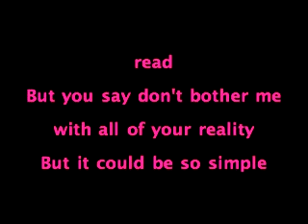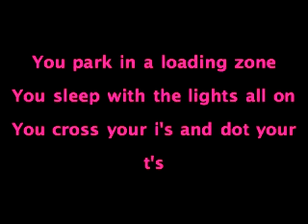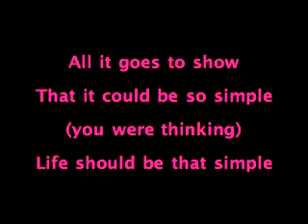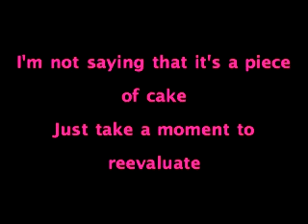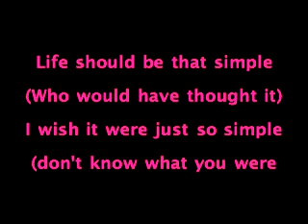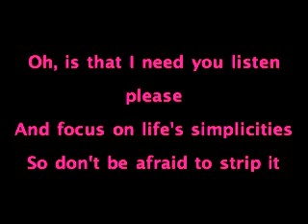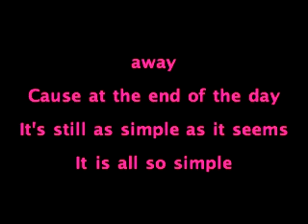Katy PerrySimple -_DJ Chris Loren